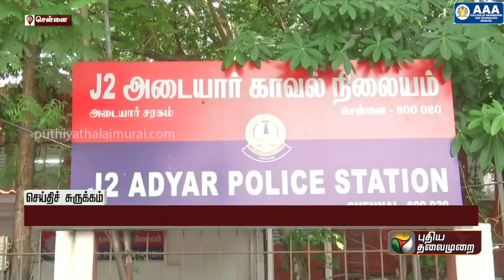ஓய்வு பெற்ற அரசு மருத்துவர் வீட்டில் 100 சவரன் நகை கொள்ளை.. மருத்துவர் மனைவி கொடுத்த Hint.. | PTT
ஓய்வு பெற்ற அரசு மருத்துவர் வீட்டில் 100 சவரன் நகை கொள்ளை.. மருத்துவர் மனைவி கொடுத்த Hint.. | Chennai | PTT